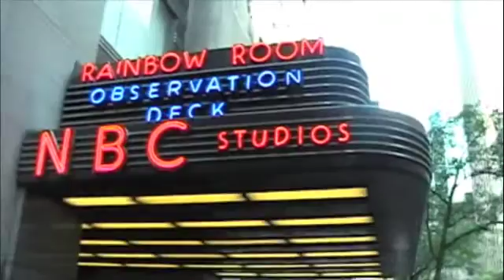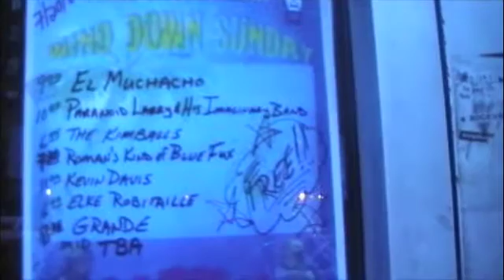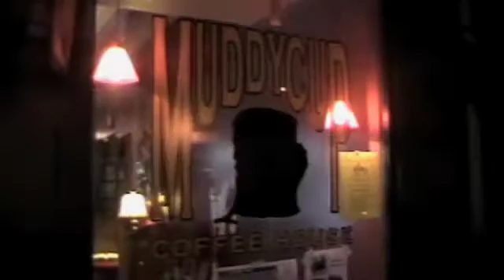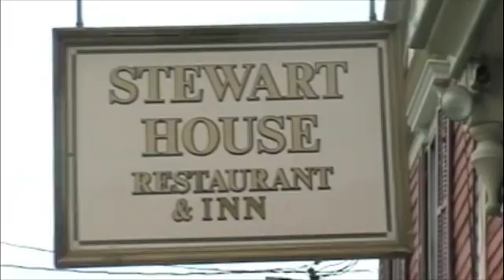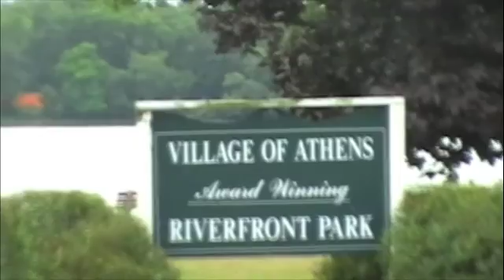Tour Video Blog: Episode #13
The All New York Tour Blog.